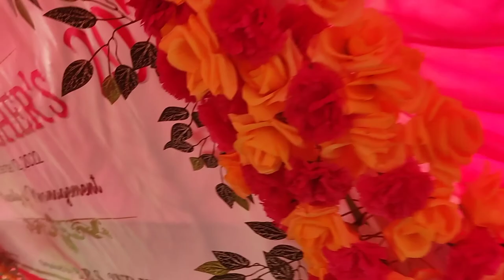Show at Mechi multiple campus (MMC) with The Upside Down Band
hey guys 😊
hope sabai Jana Sanchai hunxa ✌️
mah ni ekdum nai Sanchai xu
so feri Pani euta Naya vlog aako xa haii guys
hope Tapai Haru sabai la ekdum nai Mann parxa vanara ASHA xa 😃 haii Ra last Sama heridenu hola Ra Mann parara Mah like subscribe share Ra Comment garnu xai ekdum nai na birsidinu hola 🌸